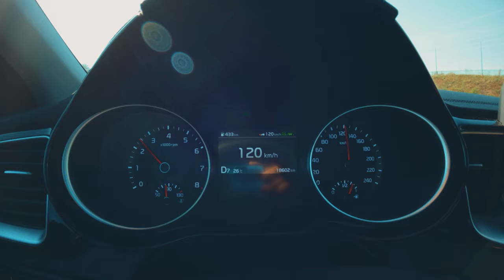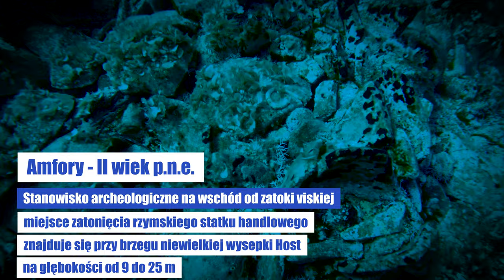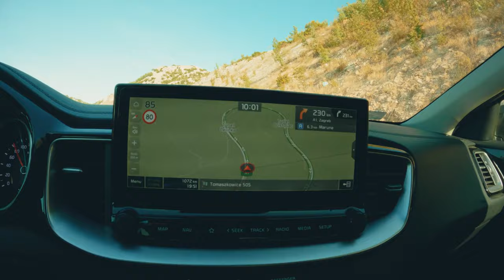V Zlot Polskich Fotografów Podwodnych - wyspa VIS (Chorwacja), 10/2023. The great place for diving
V Zlot Polskich Fotografów Podwodnych - wyspa VIS (Chorwacja), 10/2023
Organizatorzy: Nautica Vis (Piotr Stós, Piotr Kudełko, Dominika Aleksanderek)
Stangierska Photography (Irka Stangierska)
Foto Podwodna (Marcin Trzciński)
Mola Mola (Paweł Tworek)
Prowadzący nurkowania grup fotograficznych:
Ewelina Heil i Mariusz Milka.
Nagroda Grand Prix: Filip Mikołajczak
Wyróżnienia:
Przemek Zyber
Brunon Waligóra
Andriej Szypiłow
Kamery: Sony ILCE-6400, GoPro 11 black